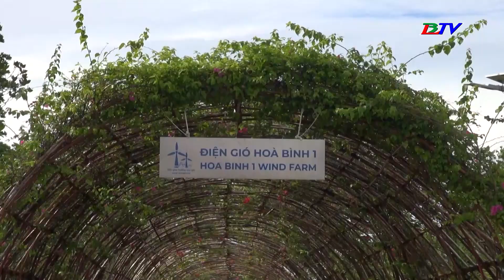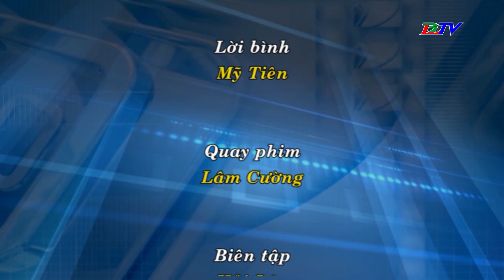Văn học nghệ thuật 21/10/2023